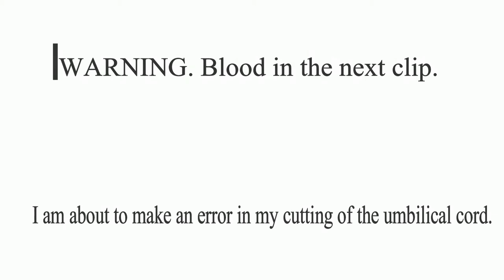Whelping a Litter of Irish Setter Puppies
Join us as we help Grit (CHK Quantonas Red Dirt Road) whelp her litter of Irish Setter puppies.